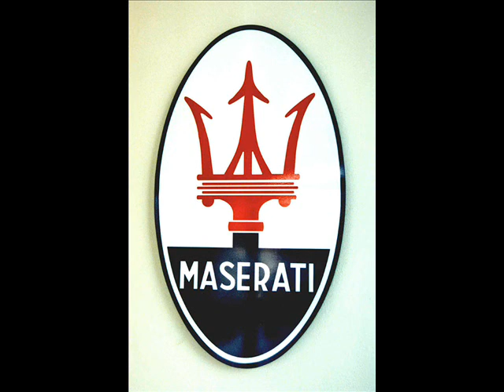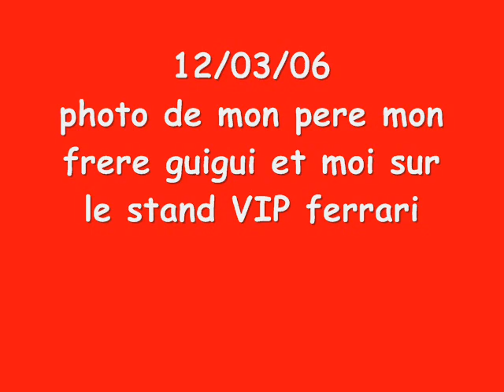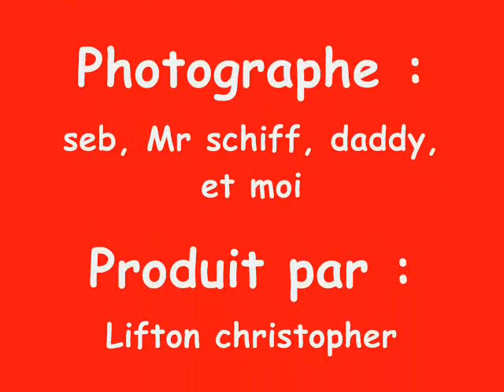Photos stand VIP salon auto 2006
Photos des stand VIP que g visités